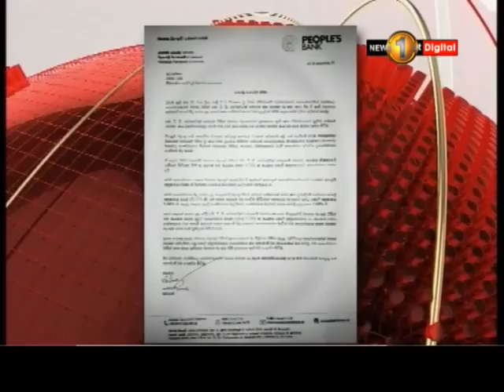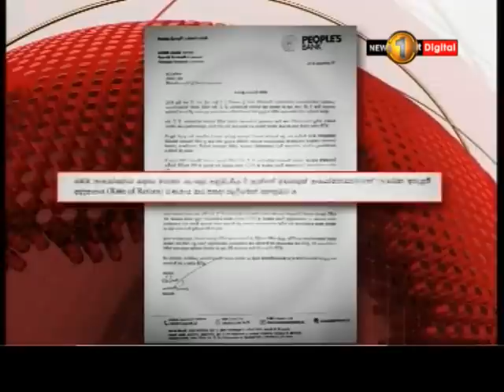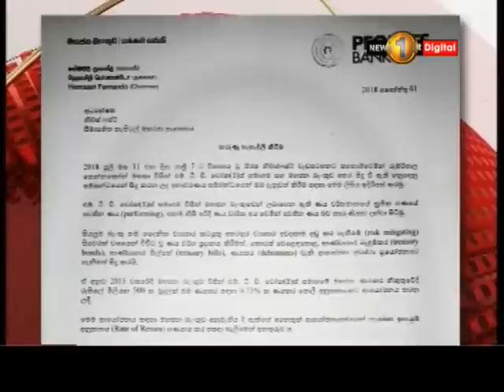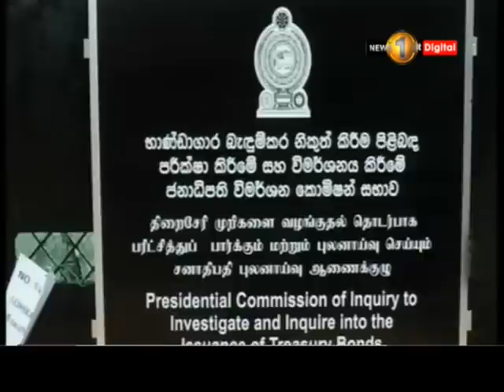News 1st Prime Time News Sinhala 7pm 01082018 Clip 04